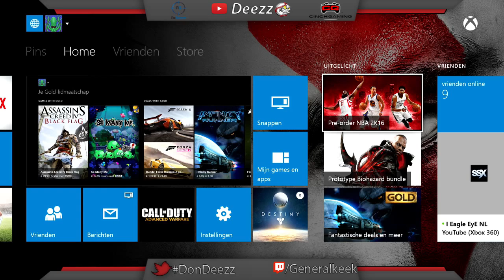BIG ANNOUNCEMENT MAKING A BIG CLAN FOR EVERYONE